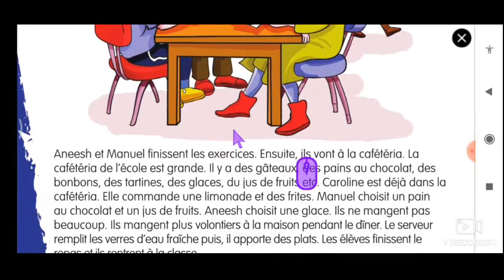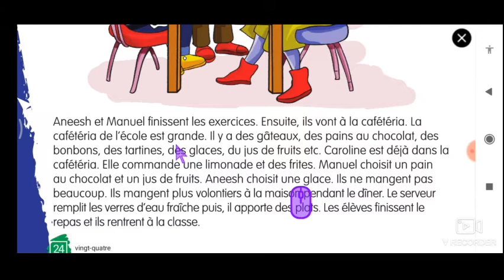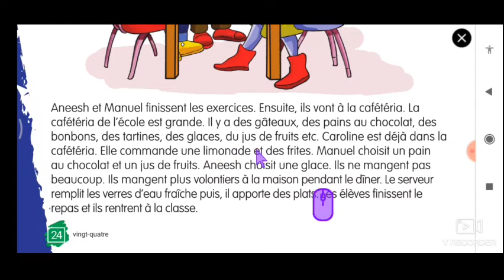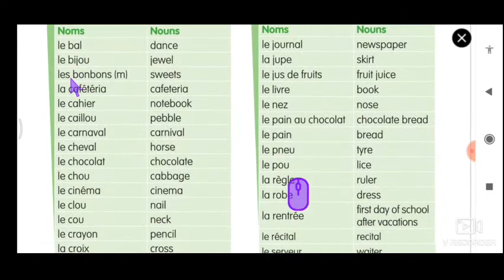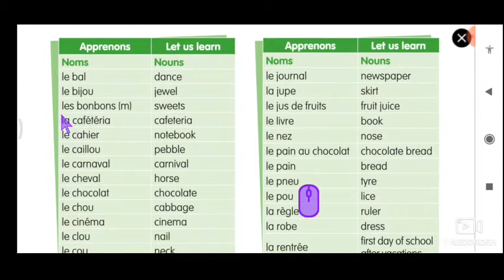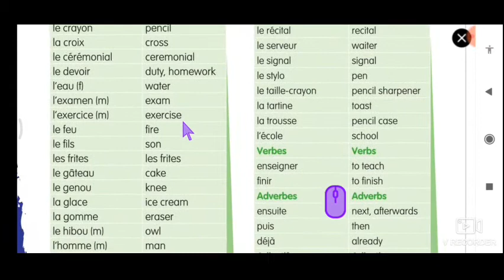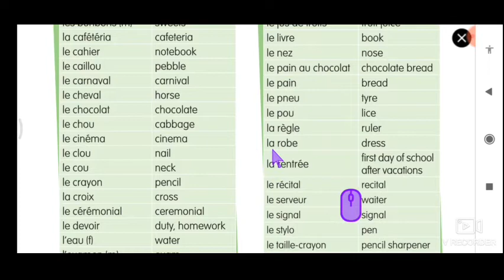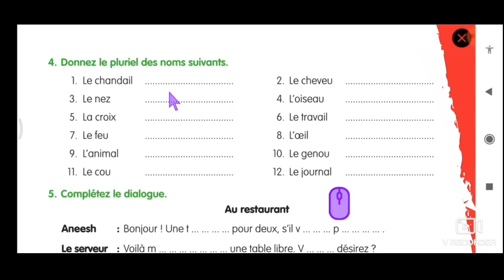Petit Seminaire 7th Std French Video 11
Lesson 2 French Passage Translation
, Exercises 1 and 2